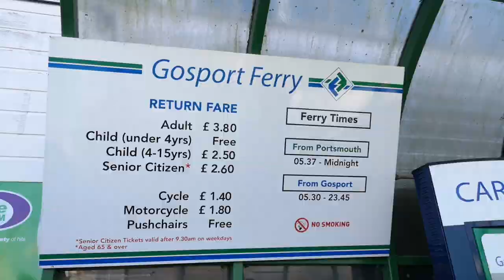Gosport Ferry | Gosport England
Welcome to my hometown and please join me for a walk.
A visit to Portsmouth is not complete without taking a leisurely sight-seeing cruise on board the Spirit of Portsmouth.

Gosport Ferry has been bridging the gap between Portsmouth and Gosport since 1875, offering a convenient, quick and comfortable alternative to the 14-mile journey by road.
It’s a more environmentally friendly way to make the journey and with crossings at least every fifteen minutes and more at peak times, it couldn’t be easier. Gosport Ferry Cruises have an excellent safety record and our service provides 99.9% reliability.